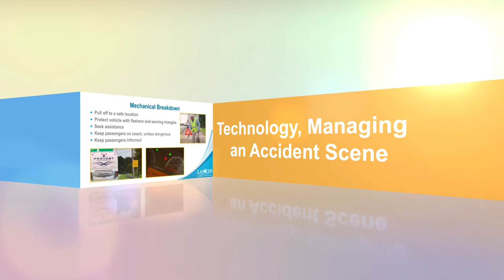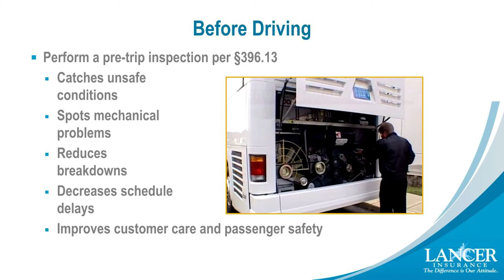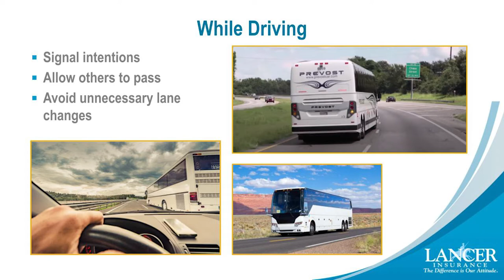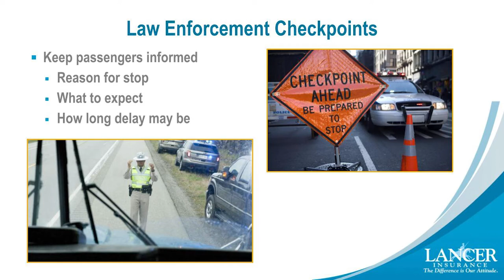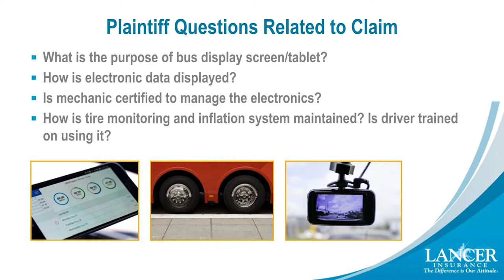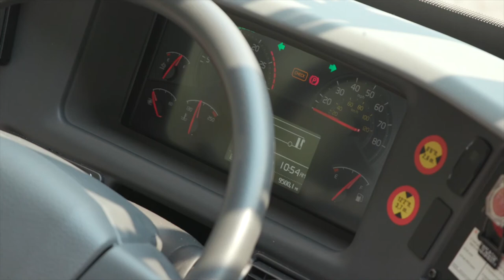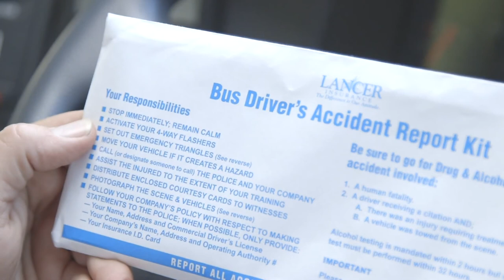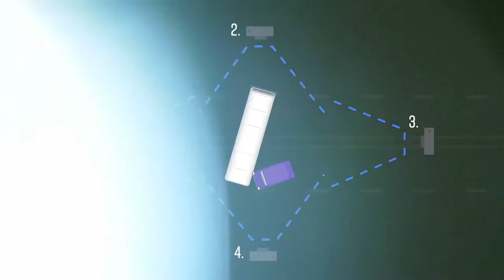Customer Care and Passenger Safety, Technology, and Managing an Accident Scene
Lancer’s Driver Training Event is a three-session webinar designed to help professional motorcoach drivers increase their knowledge and improve their driving skills. In Session Two, Regional Manager Dan Tomlinson provides suggestions for moving people safely and reliably while delivering a personal and positive experience; discusses how technology impacts today’s motorcoach drivers; and reviews what motorcoach drivers should do and not do when involved in a vehicular accident.